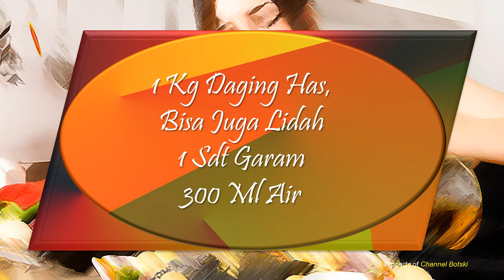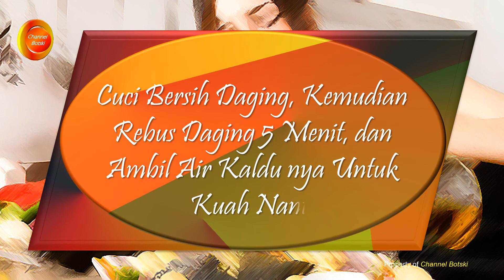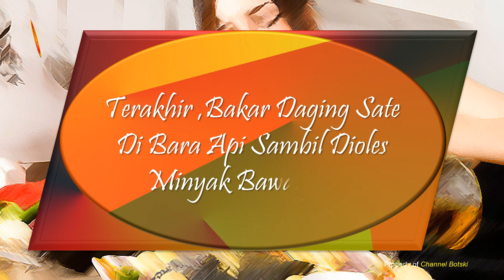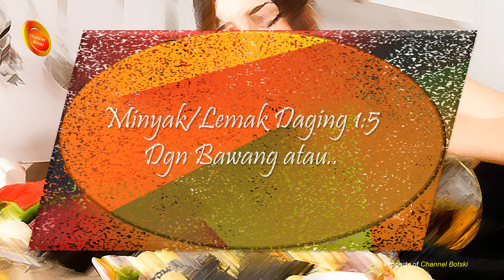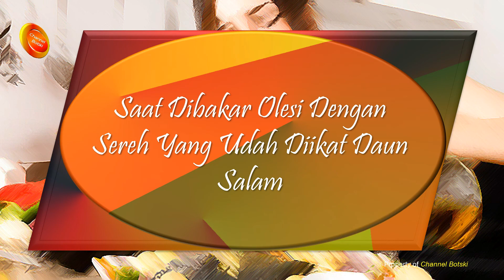Resep "SATE DAGING " Masakan dan Makanan Enak | Sedap | Gurih | Nikmat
Tips Membuat Masakan :
Andalkan Penciuman

Salam,
CHANNEL BOTSKI